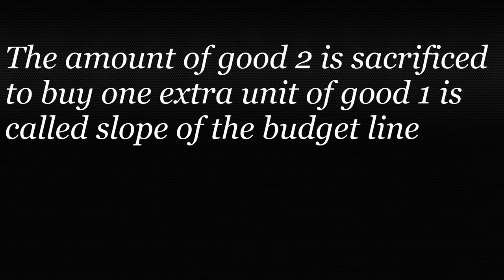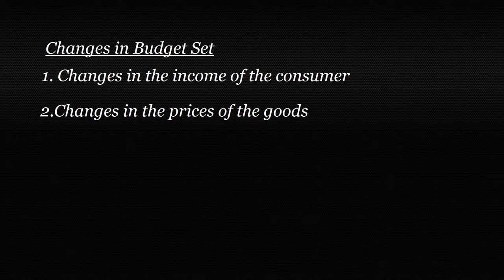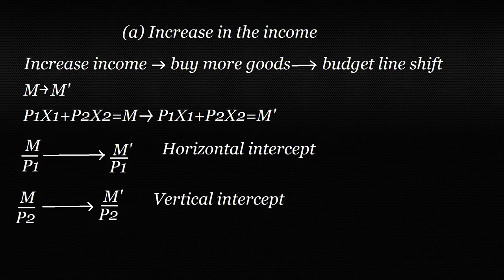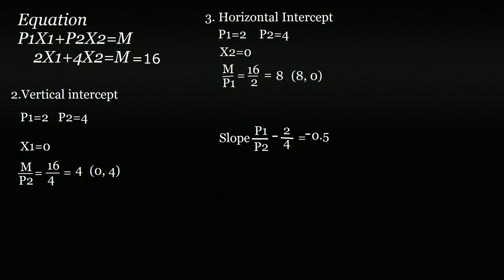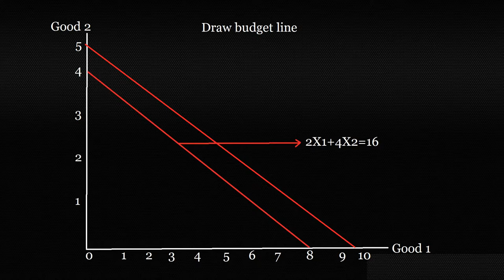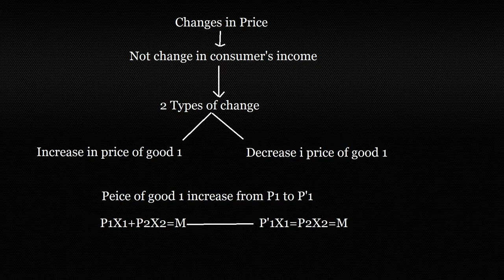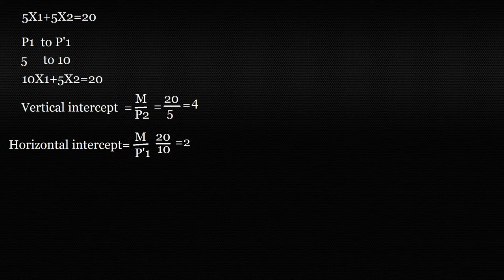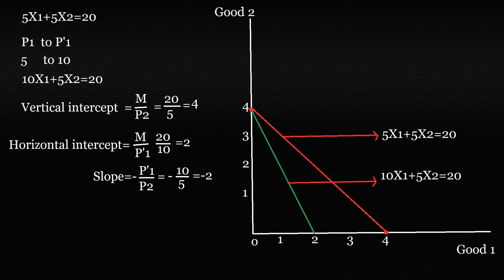Slope of the Budget Line in Malayalam